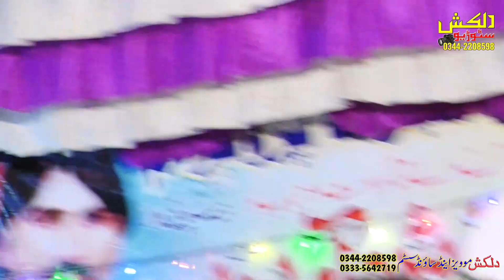Meda Yar Lamy Da New Latest Saraiki Official Song 2021 Monawar Shahzad Lashari Dilkash Studio Taunsa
مزید اچھی پوسٹ کے لیے ہمارے یوٹیوب چینل کو سبسکرائیب کریں شکریہ
new saraiki song 2021 new saraiki super hit song 2021,
new saraiki song 2021 prince ali khan,
new saraiki song 2021 pari paro,
new saraiki song 2021 pakistani,